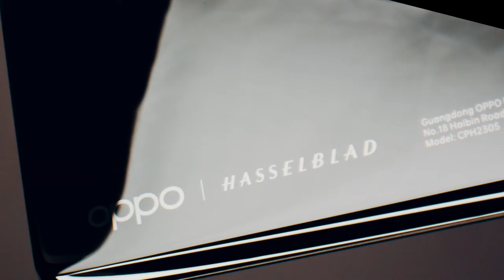Oppo x Wimbledon - In Pursuit Of Greatness - All In The Detail 2022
Brand: Oppo
Director: Simon + Ben
Production: Borderland Studios
Bespoke Composition: Alex Parish
Music Supervision: OPM

OPM IS A LONDON-BASED MUSIC SUPERVISION AGENCY THAT SPECIALISES IN SOURCING MUSIC & SOUND FOR MOVING CONTENT.

OPM connects composers, musicians and artists with established brands, producers and directors to enhance global campaigns, branded content pieces and short films.